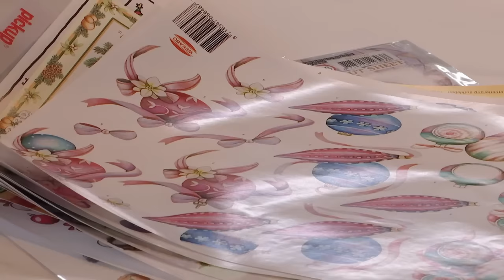NIELS HART gaat sneller KLOPPEN na INTIEM moment in HOTTUB! | Lang Leve de Liefde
In de hottub proberen Niels en Laura wat intimiteit op te zoeken door elkaar 1 minuut lang aan te kijken. De date van Regina en Jeroen gaat zo goed dat Regina besluit om Jeroen een kus te geven. Begint er wat te bloeien? De twee Rotterdammers Danique en Ian komen er ook achter dat ze dezelfde vijand hebben. Foekje heeft na haar eerste ontmoeting met Edwin meteen een brandende vraag: Als ze samen een baby zouden krijgen, moet dat dat een jongen of meisje zijn?

Hele aflevering zien? Ga naar KIJK.nl